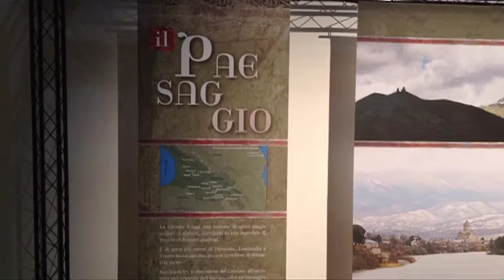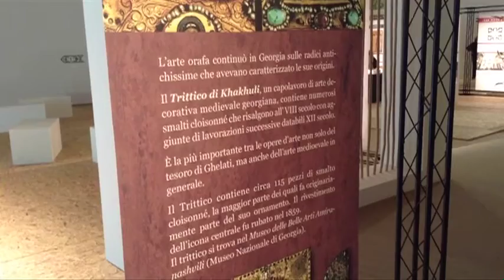Georgia: la forza dell'identità cristiana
12PORTE - 25 agosto 2016: Torniamo a dare un’occhiata alle Mostre del Meeting di Rimini. Ci colpisce quella dedicata alla Georgia, che sarà meta di una prossima visita del Papa. Pur se remoto e di difficile accesso, il territorio della Georgia, insediato nella seconda più alta catena montuosa d’Europa, fu uno dei primi ad aprirsi alla Cristianità, già nel IV secolo d.C. Questo diede origine a una stupefacente fioritura di arte e architettura.
Nel suo relativo isolamento geografico, la Georgia riuscì a sviluppare una tematica e uno stile del tutto propri, con un sorprendente realismo che si contempera mirabilmente sia negli affreschi che nelle icone, con la spiritualità ieratica dell’arte a noi nota soprattutto grazie al mondo bizantino. È a questa tradizione che attinge la Georgia contemporanea, capace di ritrovare nuova vita nelle radici profonde della propria identità che neanche il periodo sovietico riuscì a estirpare.